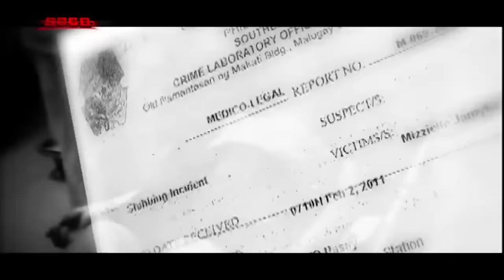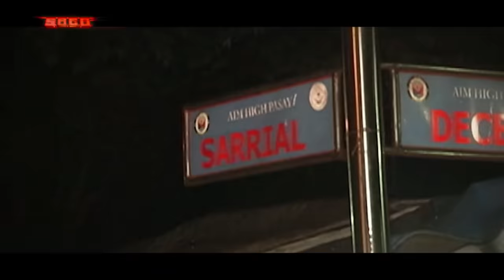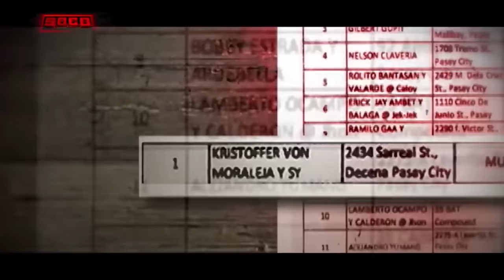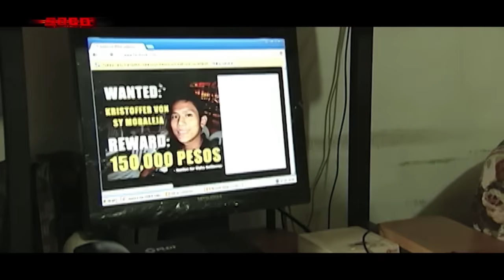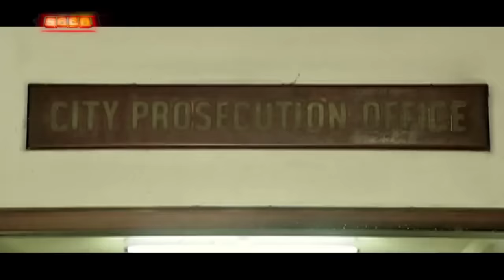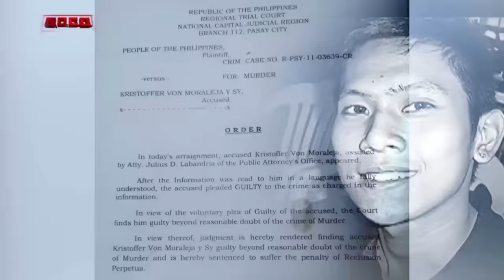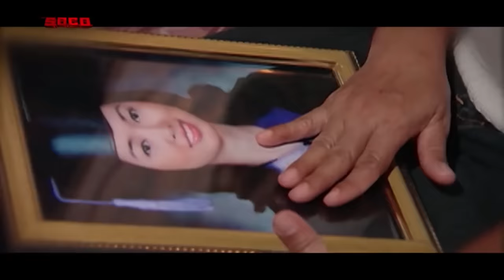Arestado | SOCO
"SOCO" looks back on two cases that have remain unsolved for years as the suspects went into hiding. Gus Abelgas narrates the killing of Myka Gutierrez, who was stabbed to death by her boyfriend Von Moraleja. Gus also recalls the case of Ernesto Dando, a pastor who shot to death his former lover Shiela Rose Egenias out of jealousy. The program follows the  authorities' search for the suspects and how they were arrested.